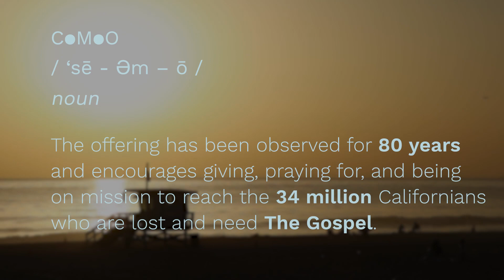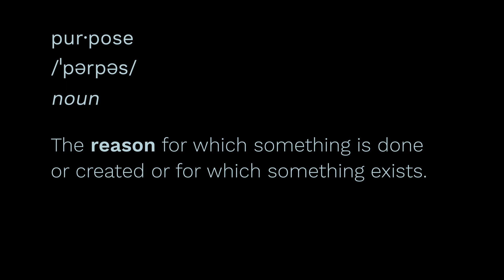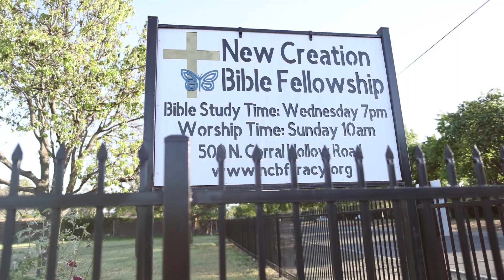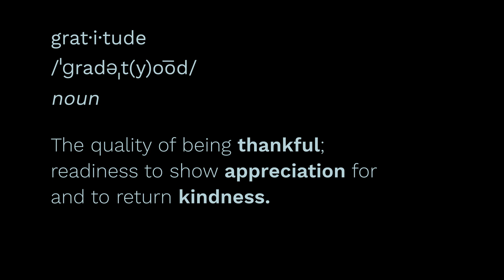Consider California - CMO 2022